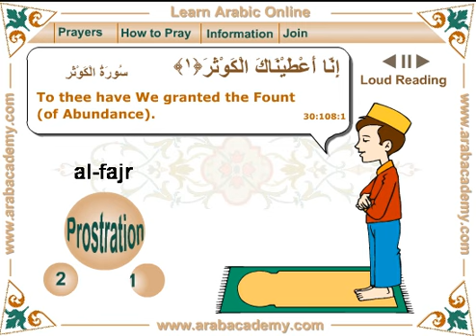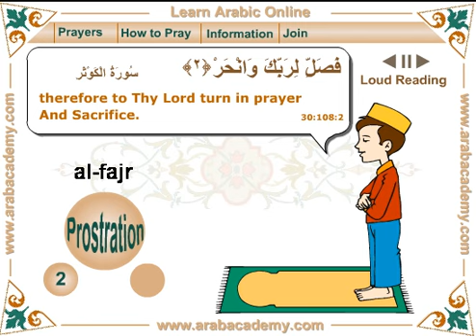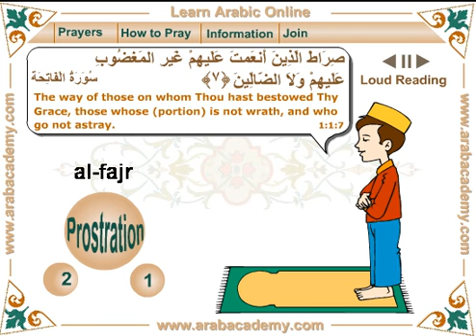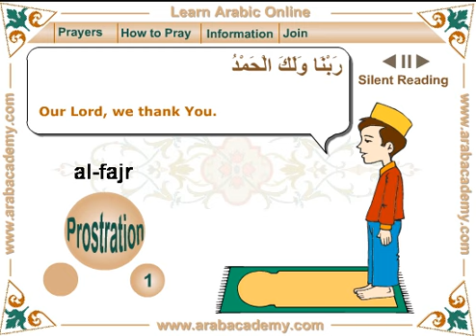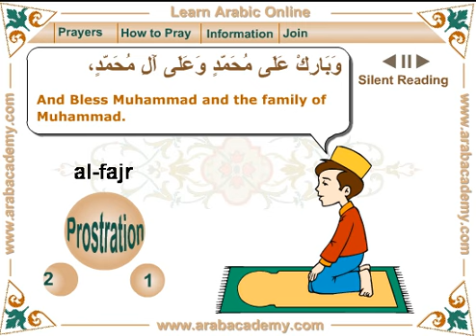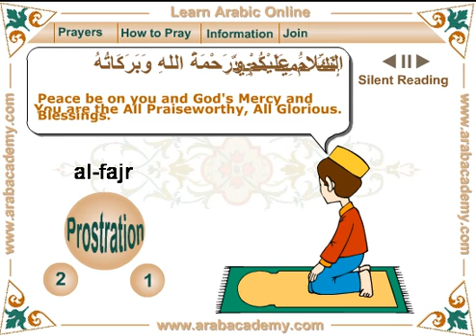Learn how to Pray in Arabic and recite Quran (Muslim Dawn Prayers - Al-fajr)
This flash shows you step by step how to pray the Muslim dawn prayers (Al-fajr). You will recite Quranic verses, and say tashah-hud and tahiyyat.

Step One: Takbiirah
The prayers begin with a 'takbiirah' to announce that the prayers has started.
The person says: "Allahu Akbar" and raises his hands behind his ears to announce the prayers has started.

Step Two: Doing a rak3ah
A rak3ah is a unit of prayers. Depending on the prayer of the day, you will perform a different number of rak3ah.

What is a rak3ah?
A rak3ah is a unit in prayers that is composed of the following:
1. Reading al-fati7ah
2. Reading a surah after the fati7ah (only in the first 2 rak3ah of all prayers)
3. Kneeling and saying: 'sub7aana rabiyya-al-3a6'iim' 3 times
4. Standing upright again and saying: 'sami3a Allahu liman 7amida'
5. Bending down to prostrate and saying: 'Allahu akbar'
5. Prostrating and saying: 'sub7aana rabiyya-al-a3laa' 3 times
6. Raising the head and saying: 'Allahu akbar'
7. Prostrating and saying: 'sub7aana rabiyya-al-a3laa' 3 times

Expressions used in each rak3ah
God is Great. اللهُ أَكْبَرُ
Praise my Great Lord. سُبْحَانَ رَبِّيَ الْعَظِيمُ
God listens to those who praise Him. سَمِعَ اللهُ لِمَنْ حَمِدَهُ
Praise my Loftiest Lord. سُبْحَانَ رَبِّيَ الأعْلَى
Peace be on you and God's Mercy and Blessings. السَّلامُ عَلَيْكُمْ وَرَحْمَةُ اللهِ وَبَرَكَاتُهُ